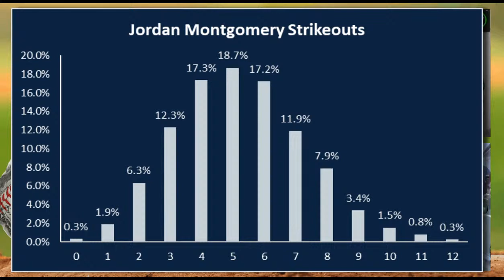MLB Best Bets 5/19/22 | MLB Free Picks Thursday May 19th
There's an awesome afternoon baseball slate to bet on and we have you covered! Tune in to hear Action Network's MLB experts Sean Zerillo and Collin Wilson breakdown the entire MLB slate. Plus, Sean Koerner drops by to give you his favorite player prop from today's games. Get their best bets, player props, and ask any questions you have for the crew in the chat!

01:36 - Best Bets
03:55 - Player Props
08:42 - Fade The Public?
15:39 - Around The Diamond